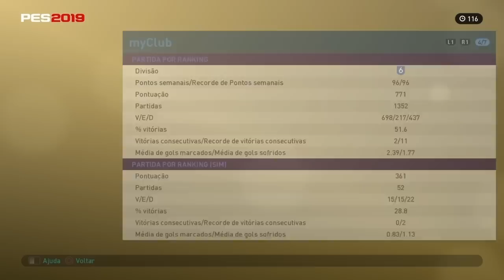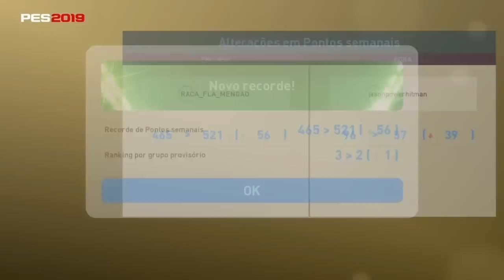PES2019 MYCLUB -UPGRADE MÁXIMO / EM BUSCA DOS 900 PONTOS, DO RECORDE DE VITÓRIA + PACK OPEN LEGENDS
[][][][][] CANAIS PARCEIROS [][][][][]